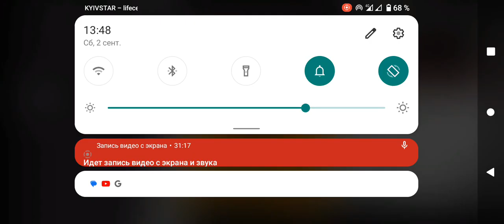2 сентября 2023 г.